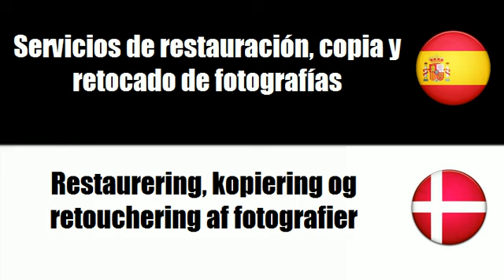Español+Danés = Servicios de fotografía